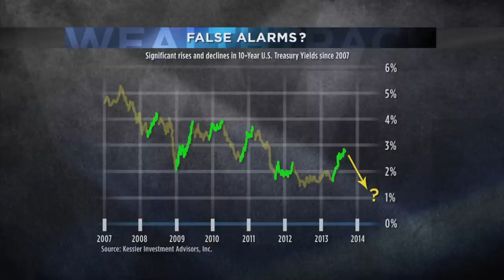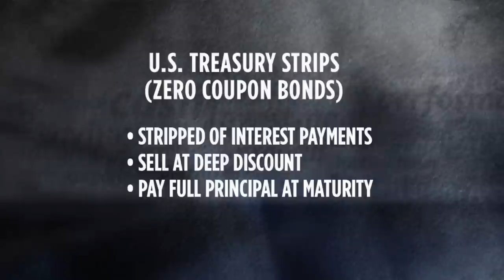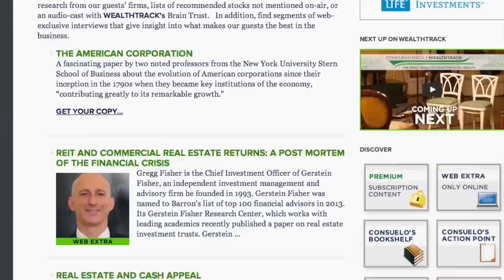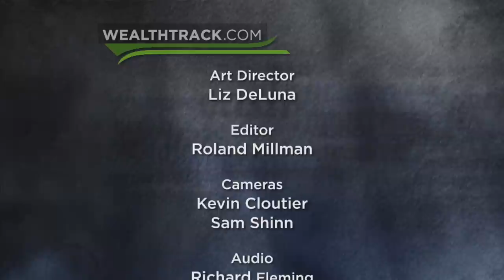Robert Kessler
It is now accepted wisdom on Wall Street that the great bond rally of the past 30 years is over and that we have entered a new era of higher interest rates.  Not so fast says this week's  Great Investor guest,  Robert Kessler.  He points out we have had many false alarms about economic growth and central bank tightening over the last 6 years only to see interest rates retreat again. Kessler has correctly defended the value of U.S. Treasuries in particular against Wall Street naysayers for more than a decade. So before you follow the stampede out of bonds you might want to listen to his defense of bonds. WEALTHTRACK #1011 Broadcast Sept. 06, 2013